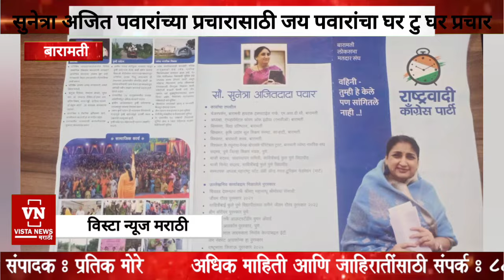बारामतीत सुनेत्रा पवारांच्या प्रचारासाठी जय पवारांचा घर टु घर प्रचार | Baramati | Sunetra Ajit Pawar